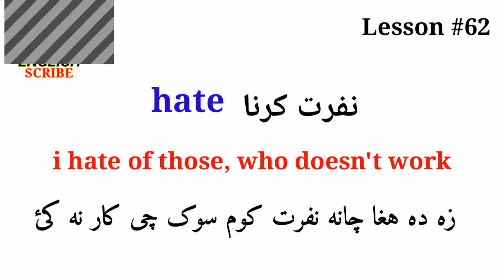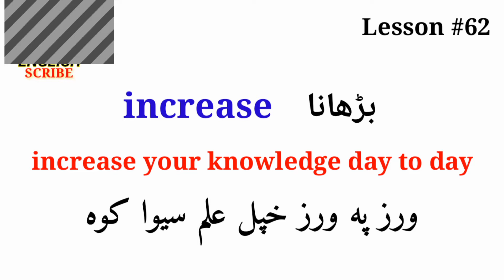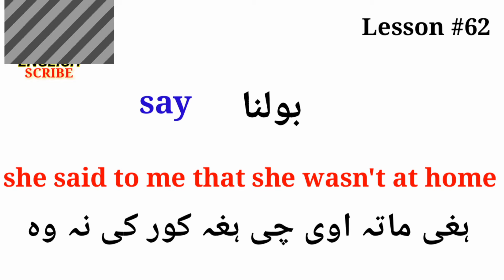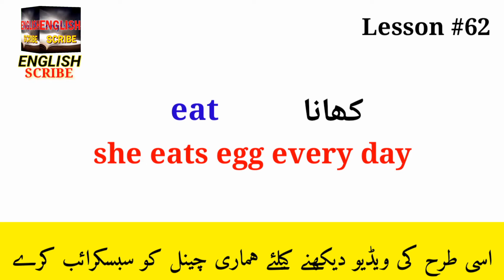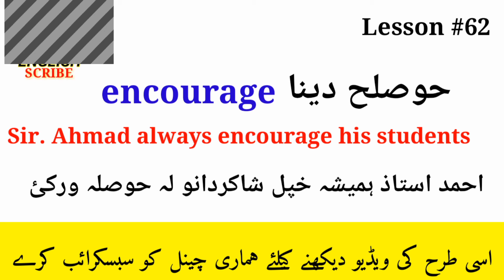English to Pashto learning | basic English conversation in Pashto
English to Pashto learning  basic English conversation in Pashto  English and Pashto learning Pashto to English sentences  English grammar in Pashto, English phrases  English proverbs transition to Pashto